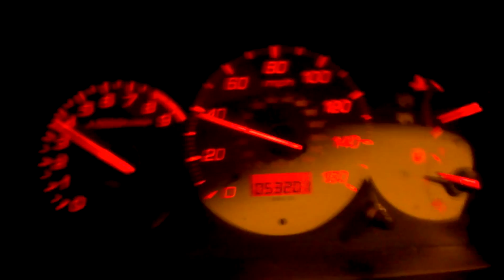Honda civic type r acceleration